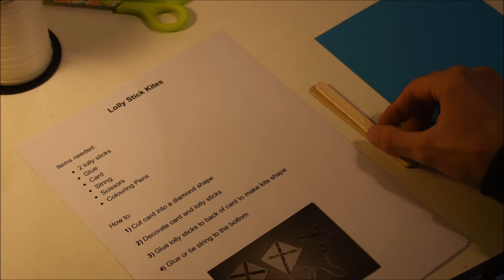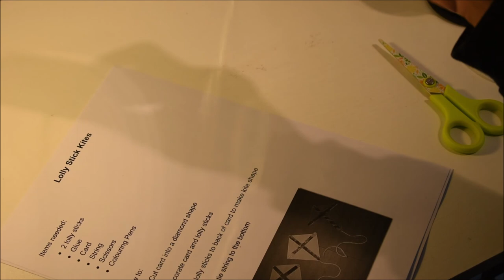WhizzFizzFest 2021: Lolly Stick Kite craft video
The sky's the limit with this fun & simple lolly stick kite. Remember to ask a grown up for help before doing any cutting & sticking